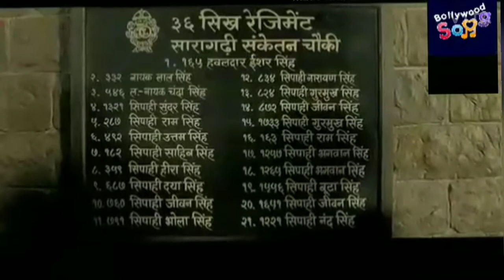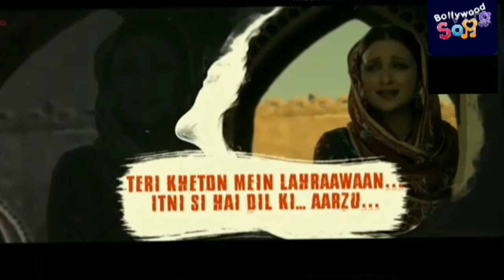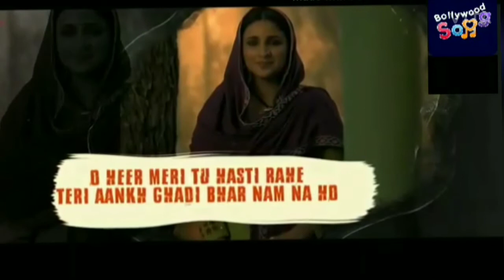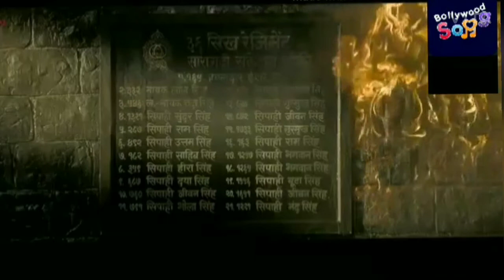TERI MITTI KESRI Akshay Kumar hd video songs Bollywood world Song Dineshyadav 😭